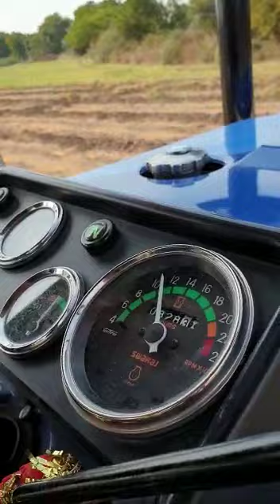चने की फसल निकालते हुए NJT multicrop Machine/SWARAJ 742FE short video..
धाकड़ पंप्स बेगू चित्तौड़गढ़
राजस्थान
 बद्रीलाल जी धाकड़

अधिक जानकारी के लिए फोलों करे हमें स्टाग्राम पर

हमसे जुड़ने के लिए मेल करें

इस वीडियो मे मैं ऐसी थ्रेशर मशीन की जानकारी लाया हूँ जिससे किसान भाई अपनी फसलों की गहाई जल्दी और आसानी से कर सकते हैं| इससे उनकी फसलों की पैदावार की क्षति को रोका जा सकता है|

यदि आपको ये वीडियो पसंद आये तो इसे like करे और अपने मित्रो के साथ शेयर भी करे ताकि दूसरे किसान भी इन ideas को उपयोग कर लाभ ले सके और दोस्तों आप यदि खेती किसानी के कामों से जुड़े हुए हो तो हमारे चैनल को subscribe करना न भूले क्यों की मैं यहाँ कृषि और किसानो से जुड़े वीडियो अपलोड करता रहता हूँ|

farming machinery (farmer boy)